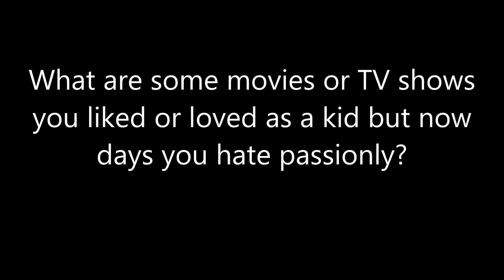Question #179 Early 2017 Editions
For me Too many to name, What about you guys?